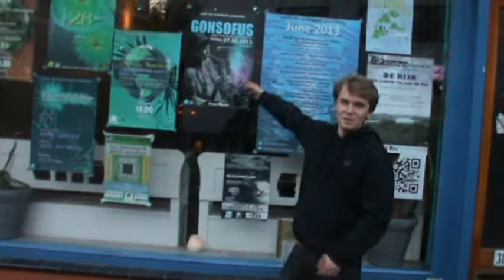GONSOFUS Tour 2013 - in Wageningen, NL (Cafe de Overkant)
GONSOFUS in Wageningen (Cafe de Overkant)
7.6.13